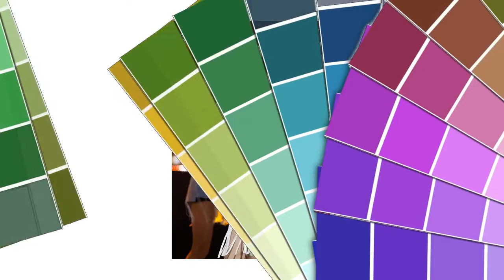HAPPY BIRTHDAY TO MY FAVORITE GIRL